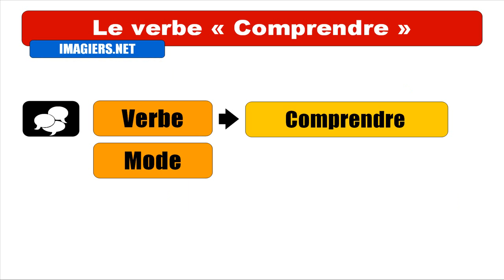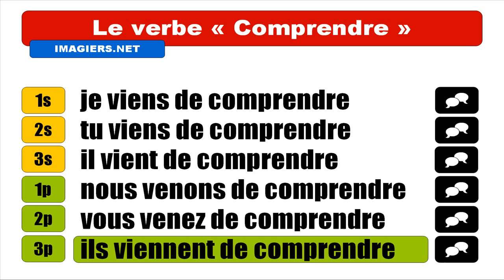IMPARARE IL FRANCESE = Comprendre = Passé récent